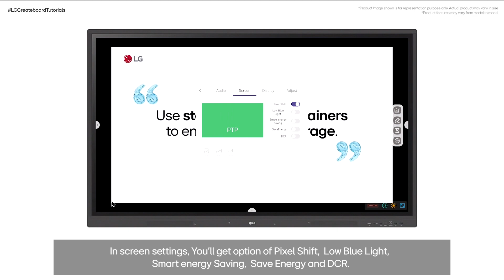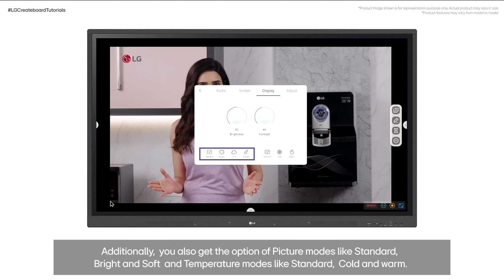Input Settings | LG CreateBoard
Discover how to set up your LG Create Board's source input settings in our simple tutorial! Easily configure HDMI inputs and other source options like C TYPE to seamlessly integrate your devices. Enhance your setup and streamline your workflow with these easy steps.